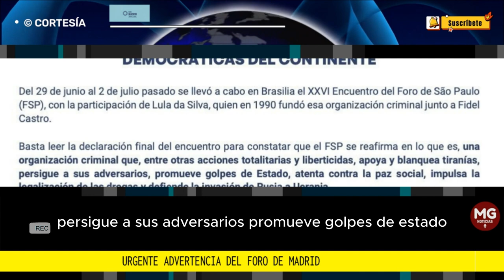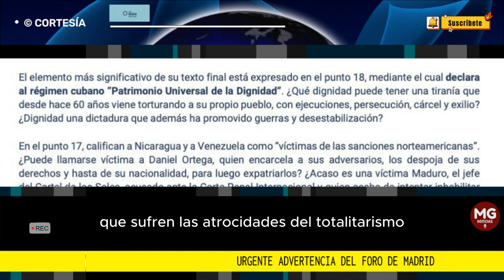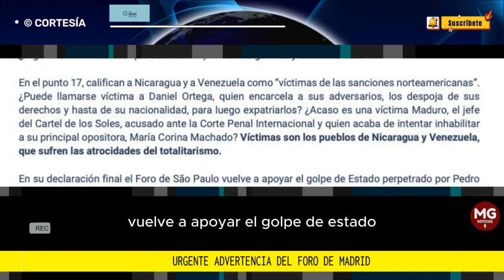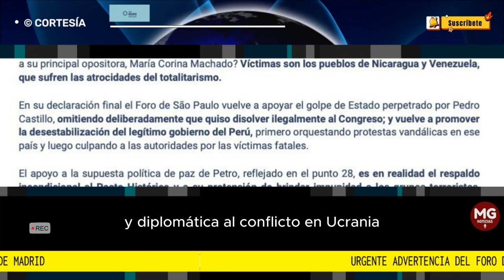🚨 URGENTE ADVERTENCIA Y ALERTA DEL FORO DE MADRID A TODA LA REGIÓN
Advertimos y alertamos de la tentación de dar altavoz a los representantes de esta organización criminal en la próxima Cumbre UE-CELAC.
FORO DE MADRID